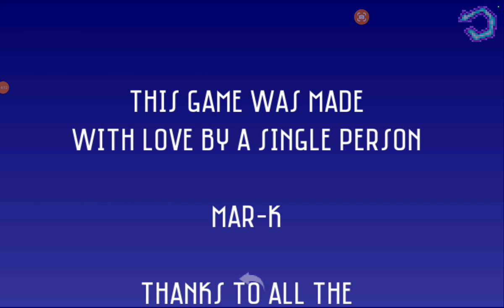Pamelex Freedom Longplay (Secret Credits) C rank. 😮‍💨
GC 1.0.72 COMING SOON ON February 16th 2025